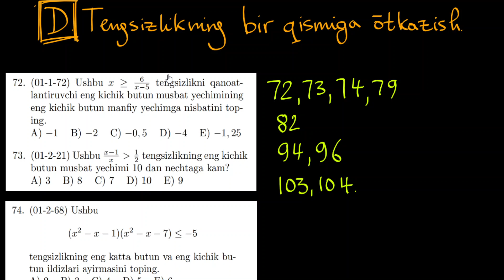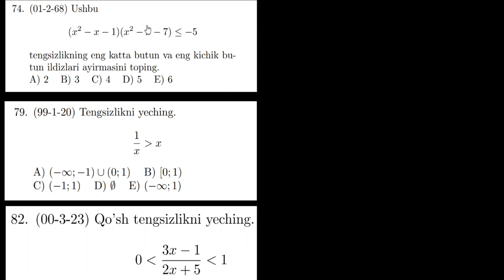31–dars. Tengsizlikning bir qismiga o'tkazish. (1–qism) | ALGEBRA KURSI